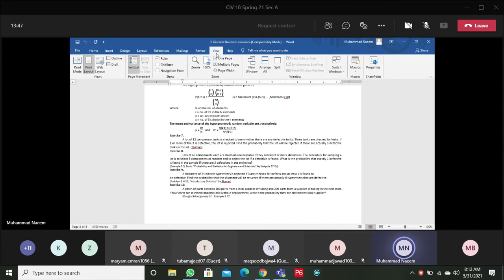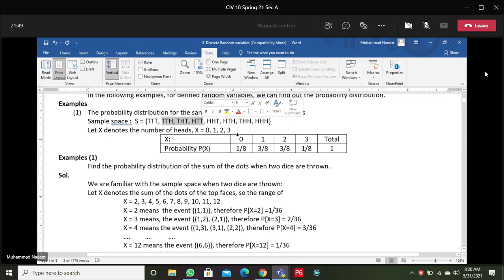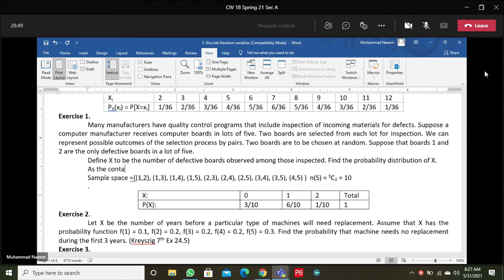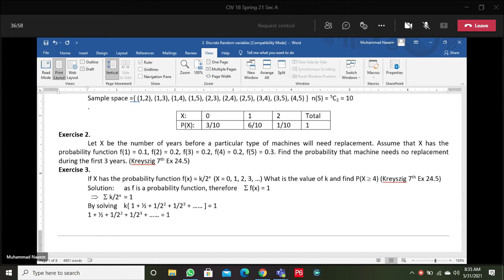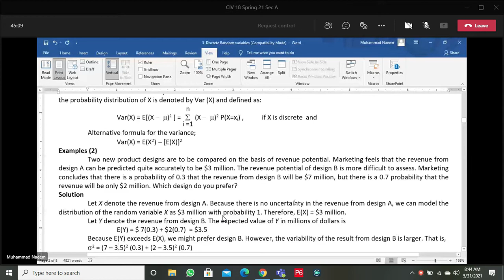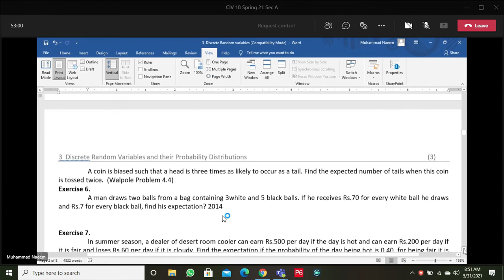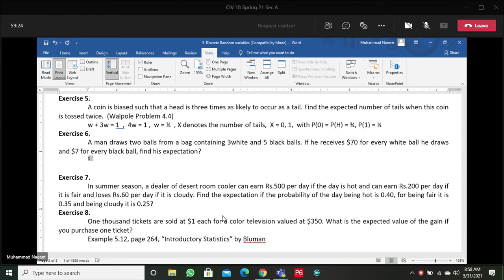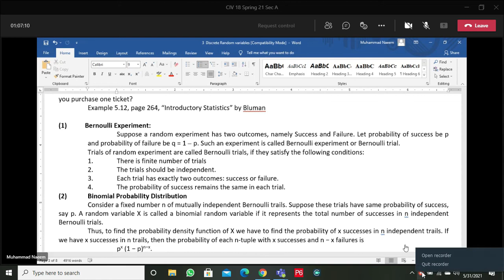Probability and Statistics for engineers and scientists | Lec-06 | part-01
For any pdf notes, lectures, slides, lab manuals and recorded lectures just comment in  comment section or contact through provided links in channel description.